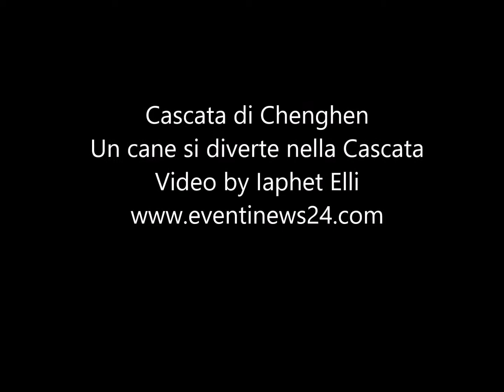Un Cane si Tuffa nella Cascata canenellacascata *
Una bella cascata alla quale si arriva da Abbadia Lariana.
Un cane si tuffa nella cascata,un vero spettacolo da ammirare.
Un dalmata.
E' strepitoso vedere un dalmata correre e tuffarsi nel laghetto venutosi a creare dalla cascata,poi ritornare dai padroni e rituffarsi!